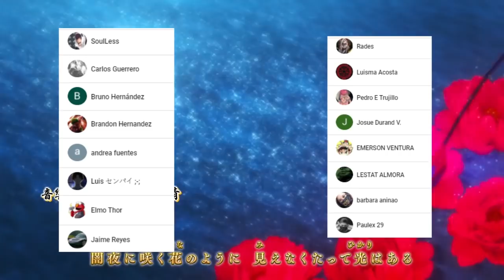Hanyo no Yashahime Cap 17 🤯 SESSHOMARU Salva a sus HIJAS || El SECRETO de KIRINMARU || Análisis